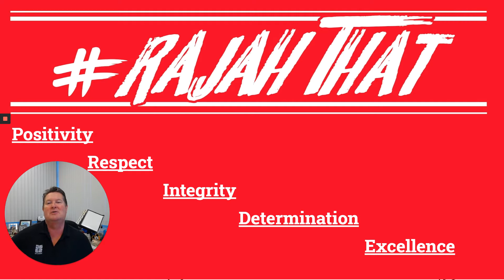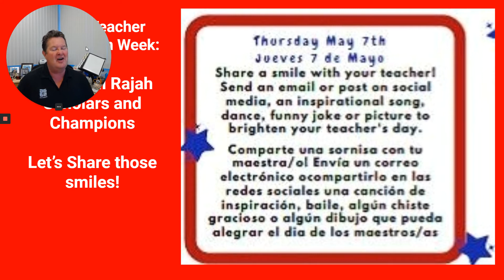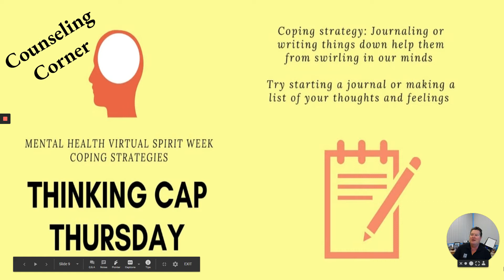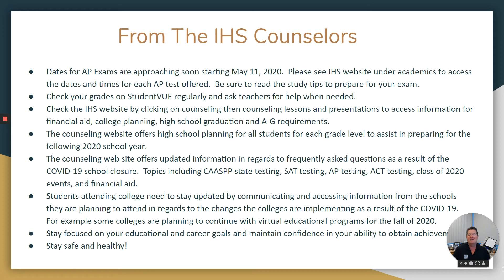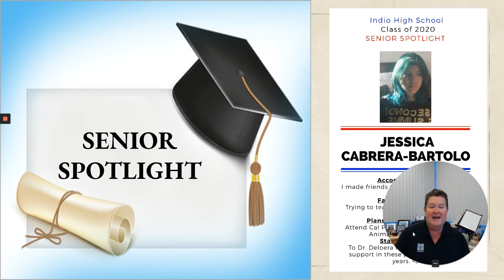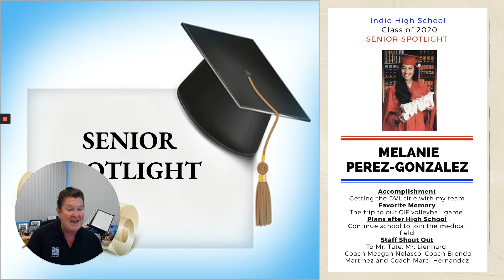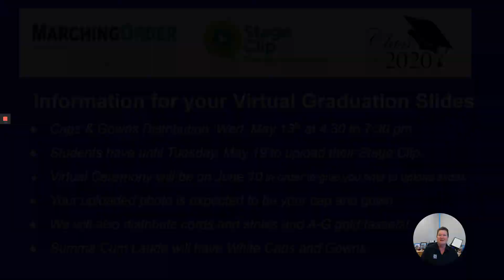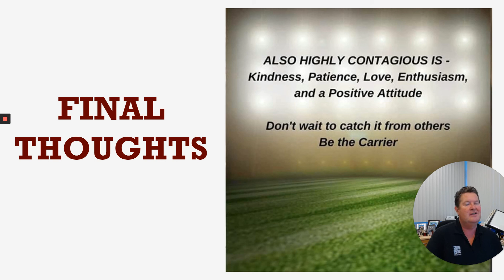7 May, 2020 Mr Lawson's Daily Broadcast for IHS